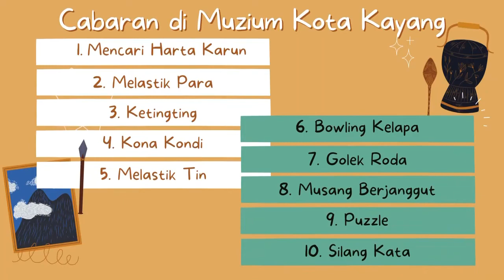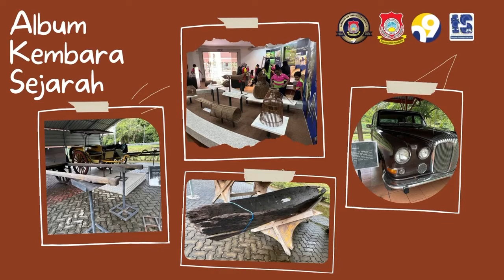Lawatan Kembara Sejarah 2022